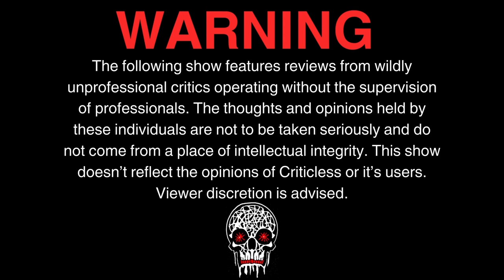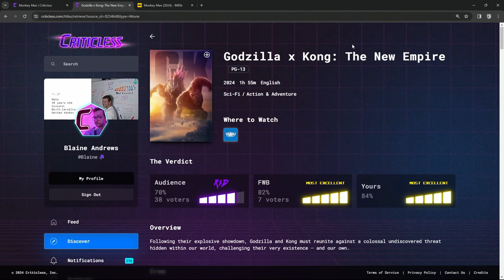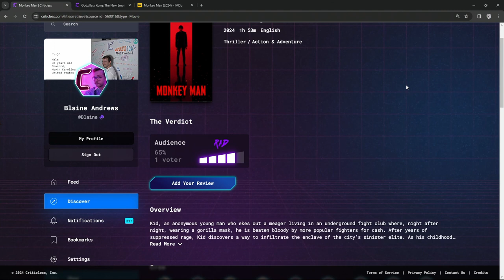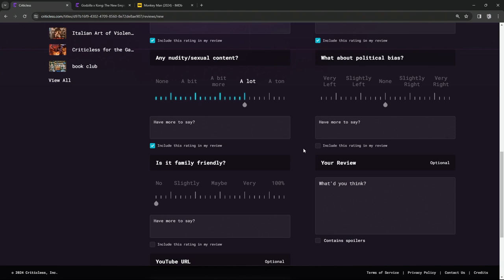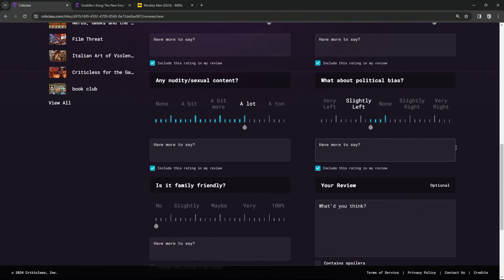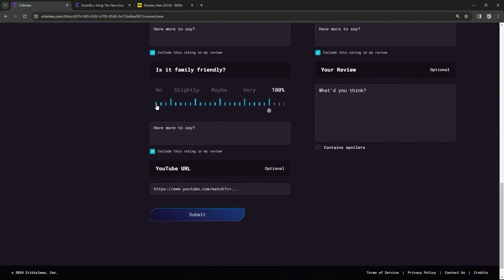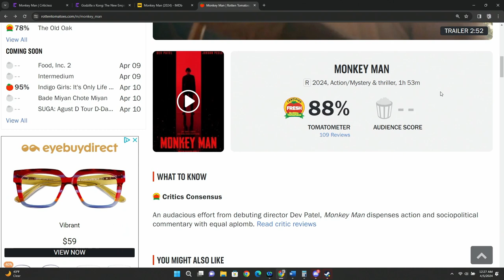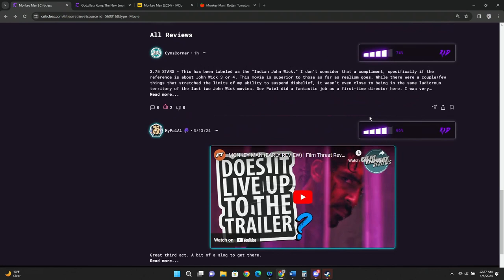There's NO Monkeying Around in Monkey Man, The Review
On this week of Unhinged Blaine, Matt and Chis discuss revisit Godzilla x Kong scores in Criticless, and we discuss Monkey Man. Plus we send you off with some sick tunes.

Monkey Man is Directed by Dev Patel, Screenplay written by Paul Angunawela, John Collee and Dev Patel, Starring Dev Patel, Sharlto Copley, Pitobash, Vipin Sharma, and Sikandar Kher.

If you agree or disagree with us you should come share your opinions on the movies and shows we are talking about or download the app on both Apple and Google stores.

If you want to see our thoughts on big hairy apes and large reptiles check out our review of Godzilla x Kong!

00:00 - Start
03:35 - Godzilla x Kong: The New Empire revisited
06:53 - Critic Score Guesses
11:17 - Criticless Sliders
16:17 - Spoiler Free Review
24:24 - Spoiler Discussion
44:06 - Technical Difficulties
47:41 - Critic Scores Review
48:26 - Send Off Songs

Send Off Songs
Blaine – Nothing Matters by Last Dinner PArty
Matt – Overcompensate by Twenty One Pilots
Chris – Alright by Ekkstasy

We also have some sweet swag that can easily be yours! Don't believe me? Check it out =